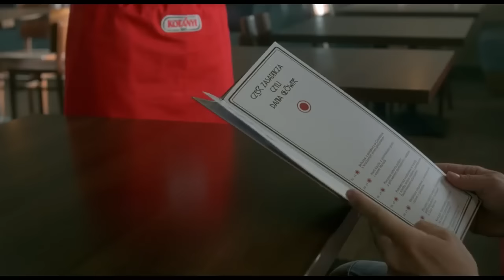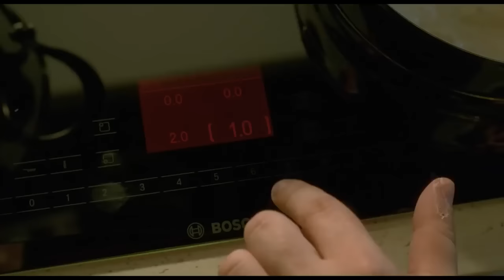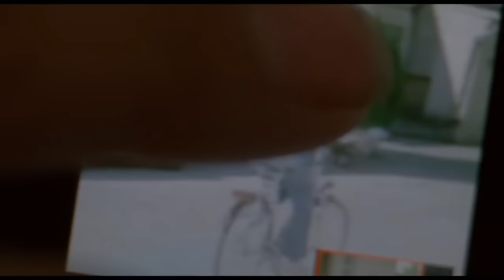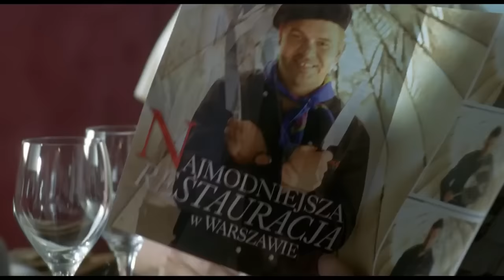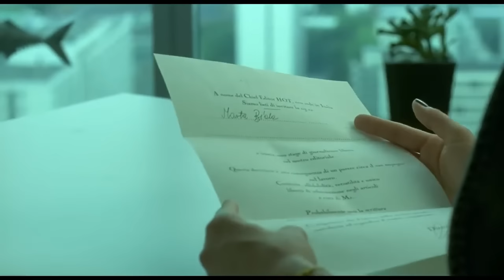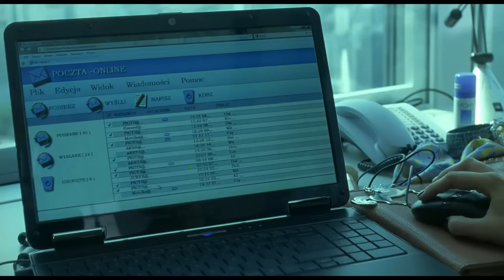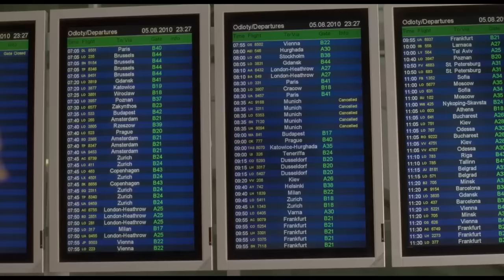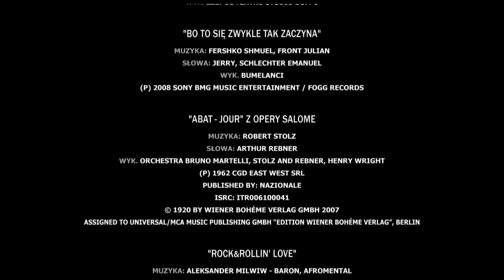Śniadanie do łóżka Cały Film HD